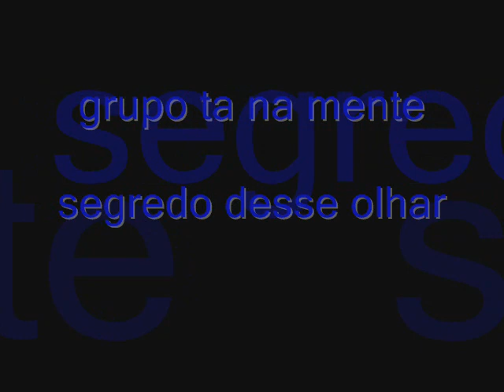grupo ta na mente - segredo desse olhar